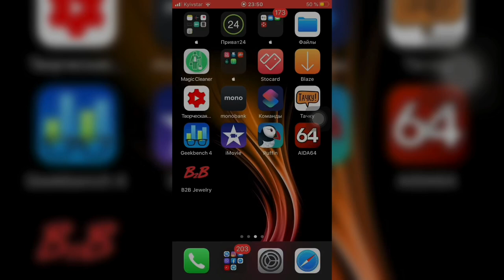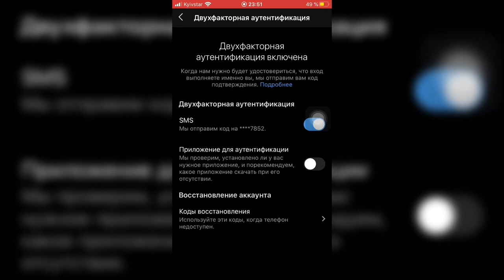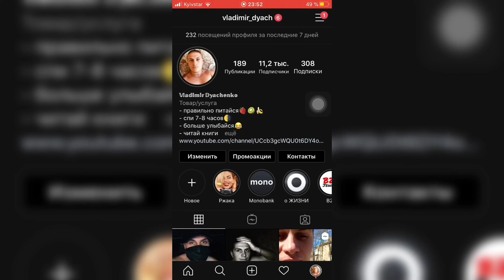Как ОБЕЗОПАСИТЬ себя ОТ взлома instagram?! - iApple Expert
Как обезопаситься от взлома instagram?
Как не дать себя взломать в instagram?
Защита от взлома instagram профиля
Как заметить себя от взлома instagram?